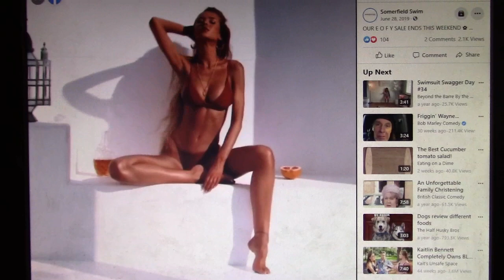Sexy Model 167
brown bikini